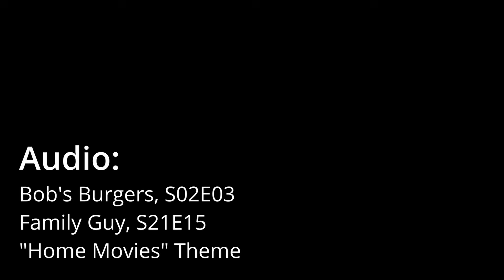If Bob's Burgers was animated like Home Movies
I often wondered how Bob would look animated in the style of H. Jon Benjamin and Loren Bouchard's earlier collaborations such as Dr. Katz and Home Movies aka Squigglevision.